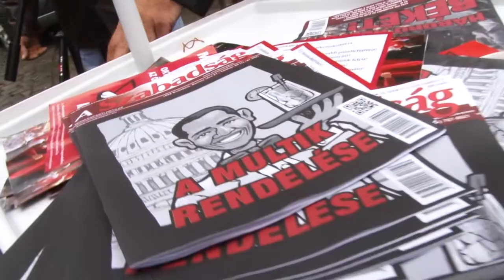Munkáspárt: Mi vagyunk az egyetlen baloldali párt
A makói piac bejáratánál kampányolt a Munkáspárt péntek reggel. A standolásra eljött a párt elnöke, Thürmer Gyula is.